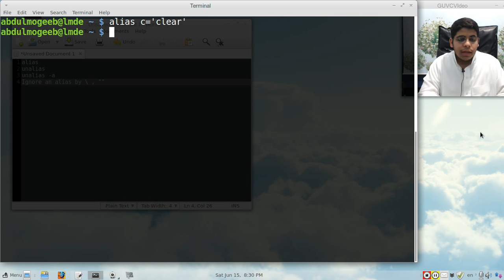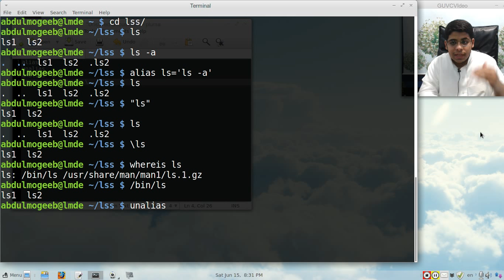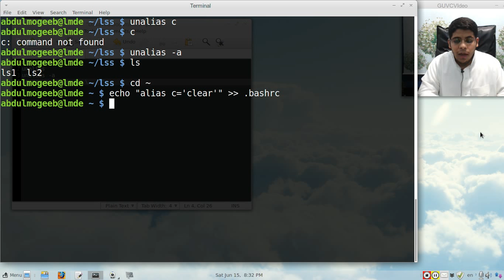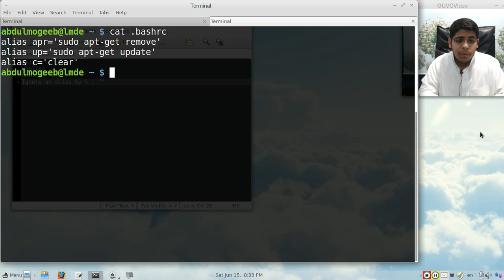22- برمجة shell scripting | اختصارات alias